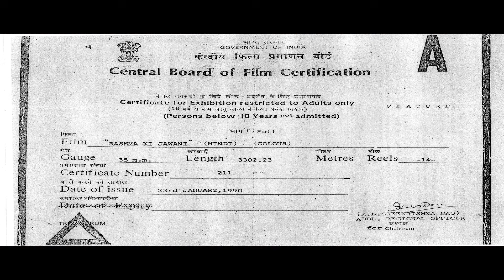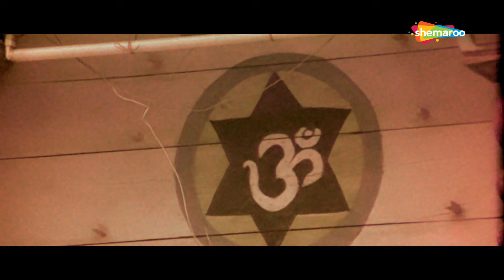Reshma Ki Jawani (2002) (HD) - Part 1 | Silk Smita, Nandu